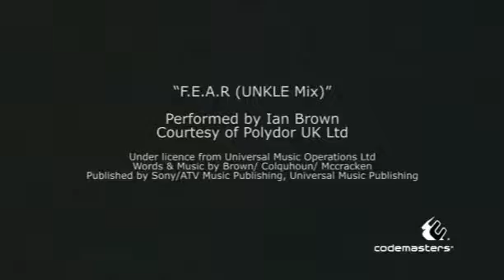F1 2010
Diario degli sviluppatori 1